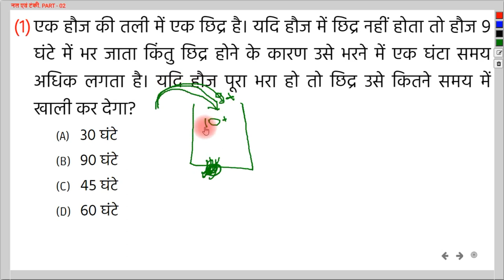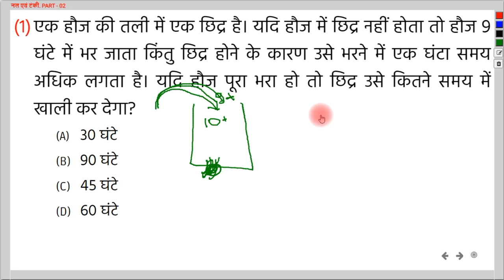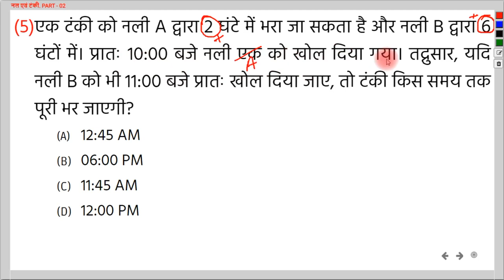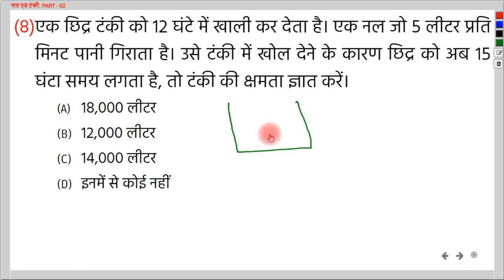नल और टंकी-02 | By - Nandan Sir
नमस्कार दोस्तों,
GROUP DISCUSSION CLASSES के इस YouTube चैनल पर आपका स्वागत है. आज के इस विडियो में हमलोग नल और टंकी का part - 02 देखेंगे और उससे सम्बंधित प्रश्नों को हल करेंगे.

इसे Nandan सर के द्वारा तैयार किया गया है. आप अपने महत्वपूर्ण सुझाव हमें कमेन्ट बाक्स में लिखे.

 नल और टंकी by Nandan sir
धन्यवाद